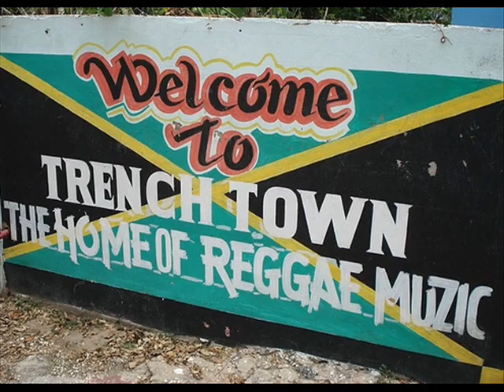Judy Mowatt - That's how strong my love is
one nice track by judy mowatt & the gaylettes. produced between 1967 and 1973.

this video features pictures of judy mowatt and nice spots on jamaica.

You could be forgiven for thinking reggae is a purely male form of music. The recent coverage of the celebrations of 40 years of Jamaican independence was great for raising the general public's awareness of the genre and finally giving it the recognition it so rightly deserves, but aside from a detailed Radio 2 documentary on the subject matter, there was little mention of the integral role that female artists, writers, and producers have played in the music's genesis, formation and innovation over the years.

After all it was a female solo singer Millie Small, who gave Jamaica its first UK hit record with the ska tune 'My Boy Lollipop' in 1964. Then there's Sonia Pottinger. Responsible for the studio sound of The Melodians, Ken Boothe, The Gaylads and Culture, she's quite simply one of the finest producers around.

There's no denying that the music industry is institutionally sexist. Its stereotypical view of the female both as societal figure - budding artists in Jamaica are expected to loiter outside recording studios to get a deal yet such behaviour in a woman is severely frowned upon - and as a musician - the industry sees female singers as an homogenous group that can be neatly separated into three broad categories, that of victim, problem and personality, and the reggae female's political diatribe, joyous spiritual or dance floor gem sits uneasy with these pre-determined roles - goes someway towards explaining firstly this glaring oversight in programming and secondly why sadly few women enter the music making process.

Thankfully there will always be those willing to challenge such ridiculous gender stereotypes - from Marcia Griffiths, Judy Mowatt and Dawn Penn in the '60s and '70s to dancehall queens Lady Saw and Lady G on the '80s and '90s - and in doing so they not only provide a role model for future generations but show that instead of being the exception to the norm as they are often painted, they are the norm, if only the opportunities presented were equal.

Here Trojan Sisters pays tribute to such singing sirens, gathering together 50 choice female vocal cuts from the Trojan archives spanning the years 1964 to 1975.

A decade when Jamaica witnessed a radical development in its musical backdrop from the uptempo rhythms of ska through the soulful laid back grooves of rock steady when the country's female vocalists really got their chance to shine to the roots and dub reggae era of the mid-'70s.

One artist, who helped shape the sound of rock steady, was Phyllis Dillon. In her all too brief career (a mere five years) the First Lady of Jamaican music captured the reggae heartland with her seductively sweet vocals and song writing genius. Included here is her 1967 debut, the self penned 'Don't Stay Away' featuring Tommy McCook And The Supersonics on backing duties plus her hauntingly dark rendition of Marlena Shaw's 'Woman Of The Ghetto' taken from her sole 1971 LP, 'One Life To Live'. Elsewhere are her deliciously sultry takes on Bettye Swann's Money label recording, 'Make Me Yours', The Shirelles' 'A Thing Of The Past' and the pop standard 'Perfidia'.

Arguably the quintessential female reggae vocalist, Marcia Griffiths is synonymous with singer, songwriter and producer Bob Andy. Professionally and privately linked the pair notched up a series of Jamaican hits, first with Marcia as a solo artist on such revered Andy scribed Studio One gems as 'Truly', 'Mark My Words' and 'Feel Like Jumping' and then as a duet; there take on Nina Simone's 'Young Gifted And Black' not only stormed the Jamaican chart but also made the UK top 5 in 1970 and stayed there for 12 weeks. While Marcia was a gifted songwriter in her own right, it was such indelible often brave rewrites that really got her noticed. Teamed with producer Harry J, she turned out poignant readings of Freda Payne's 'Band Of Gold' and The Beatles' 'Don't Let Me Down', pulled off an incredibly infectious take on Crispian St. Peter's 'Pied Piper' with Bob Andy, (which made number 11 in the UK chart in 1971) plus renditions of Curtis Mayfield's 'Gypsy Woman', entitled 'Gypsy Man', and Davidson's 'Children At Play', both culled from her 1974 Lloyd Charmers produced 'Sweet Bitter Love' LP and both transformed by her hands into psychedelic delicacies.

After the release of the Sweet Bitter Love album, Marcia's solo career was put on the back burner. Joining forces with Judy Mowatt and Rita Marley, the trio, under the moniker the I-Threes, concentrated their energies providing harmonies for Rita's husband Bob Marley debuting on his 1975 album 'Natty dread' and remaining at his side until his tragic death in 1981.